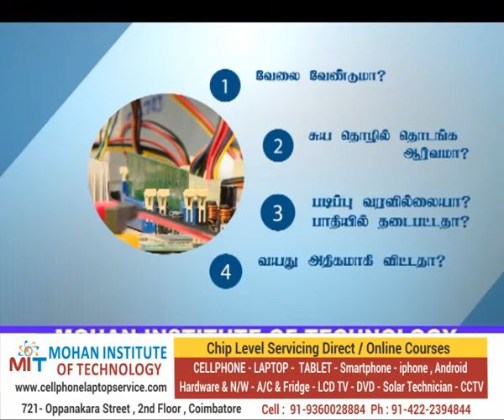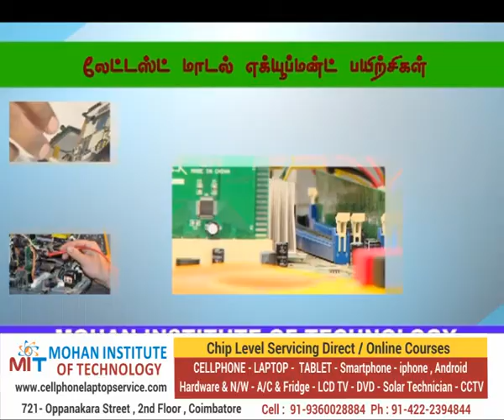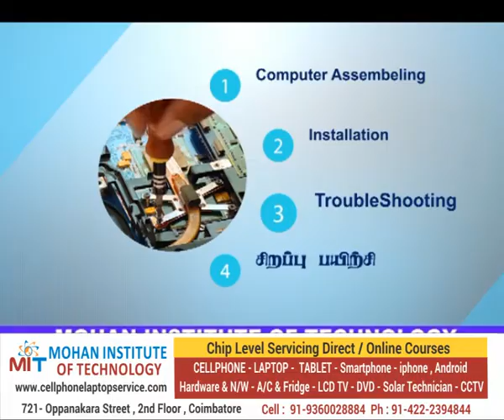mohan institute - mobile repair , laptop repair training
Mohan Institute of technology , a 50 year old organization provides training in

1. Mobile phone Service Training
2. iphone Servicing course
3. Smartphone Chip level Training
4. AC fridge servicing
5. Centralized air conditioner training
6. hvac service training
7. Mobile service training
8. Computer hardware & networking
9. laptop servicing
10. iphone android servicing
11. cctv security training
12. access control systems training
13. Solar energy training
14. lcd , led tv service training

Centers : Coimbatore  , Salem , Trichy , Tirupur

1. Coimbatore - 721 - Oppanakara street , Coimbatore
2. Salem : SKS Hospital road last
3 Tirupur  Sabari street ,  , above punjab national bank 2nd floor
4. Trichy : Annamalai Nagar Main Rd Next to ABC Hospital,